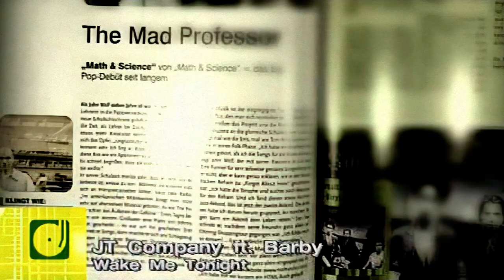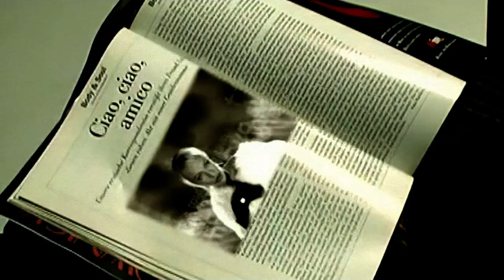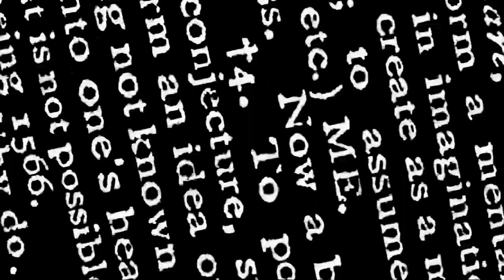JT Company feat Barby - Wake Me Tonight (REMASTERED IN HD)